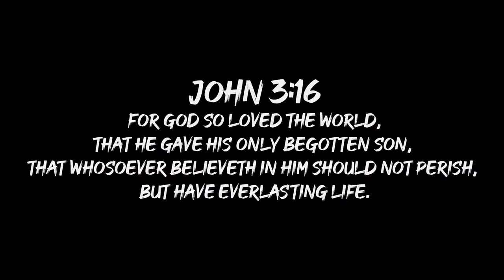SEASON 9 EP 15 | SNAGGING SPOONBILL #6 | LAKE OF THE OZARKS | MISSOURI | 2022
Matt Miller puts an end to the 2022 snagging season in Missouri.